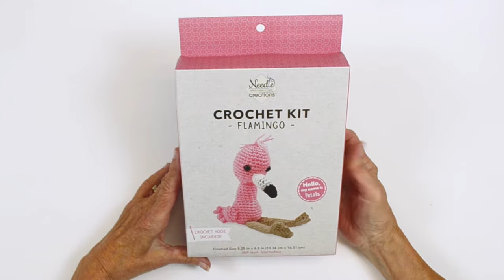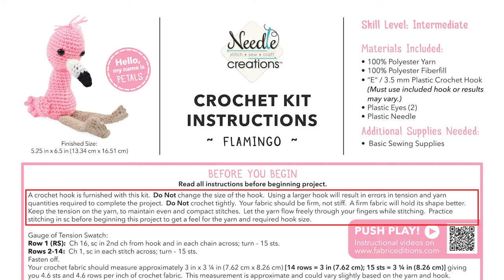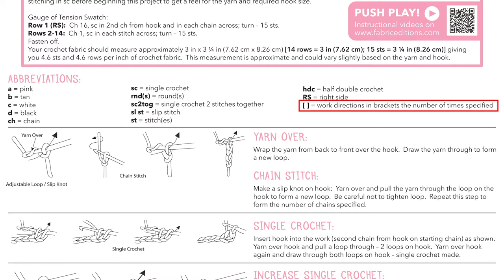Crochet Flamingo Kit (Petals)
Join us as Kathleen Sams of Kat's Needle crochets Petals the Flamingo. This video was created as additional support for the Needle Creations Crochet Kit that makes this amigurumi, available at Hobby Lobby Stores.

This video is not intended as a replacement for the full instructions included in the kit.

00:00 Intro
00:17 Kit Includes
00:44 Need to Know
02:34 Beginning a round with an adjustable loop/magic loop (Step 1 - Body, Rnd 1)
06:00 Example of Instructions - Increasing (Step 1 - Body, Rnd 3)
07:36 Example of Instructions - Decreasing (Step 1 - Body, Rnd 9)
09:46 TIP for placing eyes (Step 2 - Head, Rnd 8)
10:43 Add eyes
11:46 Work up Wing Feathers (Step 3 - Wings, After Rnd 7)
15:47 Working up Foot from Leg (Step 4 - Feet)
19:26 Beginning a round with a slipknot & chain 2 (Step 5 - Beak, Rnd 1).   Note: Brown is used in the video demonstration to better show the stitches, but you will use Black.
23:33 Changing colors (Step 5 - Beak, last stitch of Rnd 4)
24:30 Stuff Body & Head (Finishing)
25:30 Stitch pieces together
32:04 Add Stitching To the Feet
33:25 Add Beak
35:02 Add Head Fringe